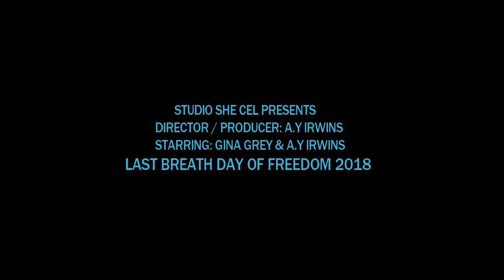DAY OF FREEDOM 2018 Johnny Natman and Virginia McLachlan scenes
Last Breath Day of Freedom Scenes 2018. Johnny Natman and Virginia McLachlan Scenes. Starring Aykan Y Irwins and Gina Gray. Director and Producer Aykan Y Irwins. Studio She Cel Presents.